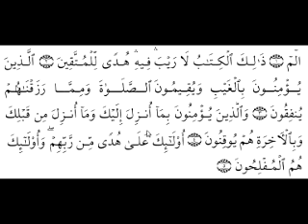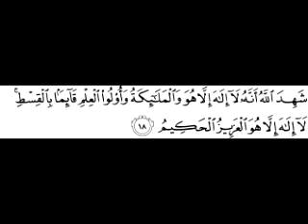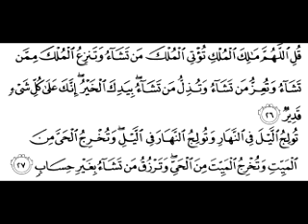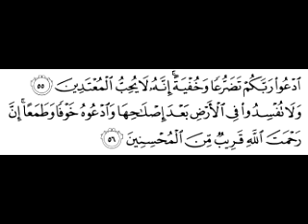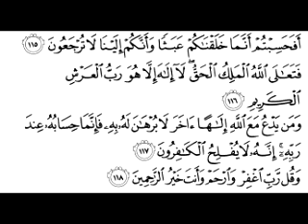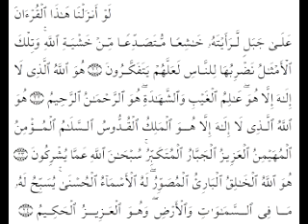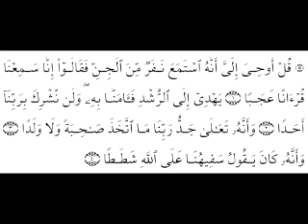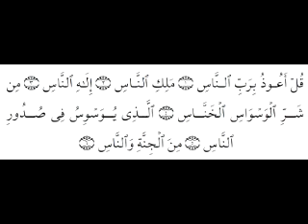Al manzil- à réciter avant ou après la prière du matin subh et après celle de asr. Tous les jours.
Cette ensemble de sourates et de versets du coran doivent être écoutés jusqu'à être apprises par cœur et récités tous les jours.

Celui qui le fais, sentira une amélioration de sa situation spirituel, une légèreté dans son corps et âme, une plus grande facilité à adorer Allâh.

Elle est une rokya contre le mauvais œil, la sorcellerie et les jinns de toutes sortes.

Enseigné la et partager la.